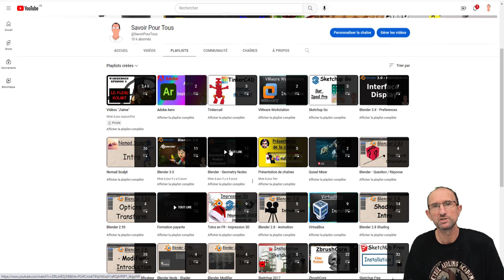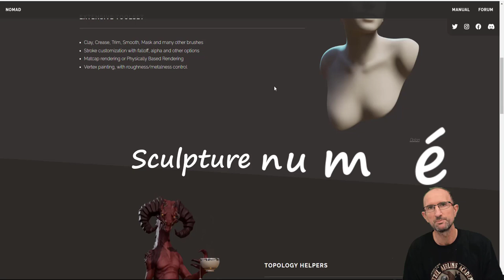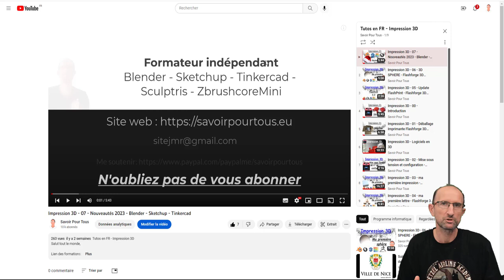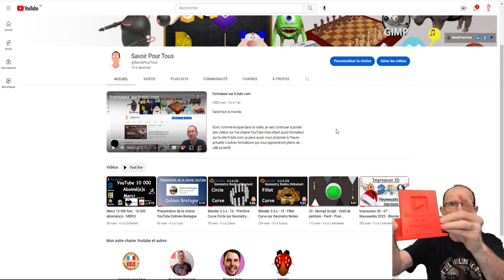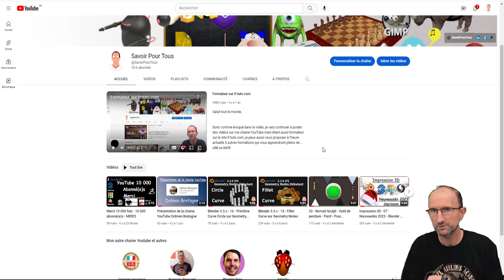Nouveautés pour l'année 2023 - Bon apprentissage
# Informatique (Programmation, Linux, Virtualisation)
# Infographie (Dessin 2D "matriciel, vectoriel", dessin 3D (Sculpture, modélisation, textures, effets spéciaux)

EN plus des vidéos que je vous propose, cette année je vais continuer l'apprentissage de Blender sur le Module Geometry Nodes, l'apprentissage du logiciel Nomad Sculpt et l'impression 3D, avec en final un peu de programmation sur Blender.